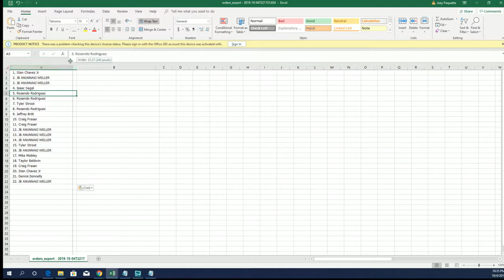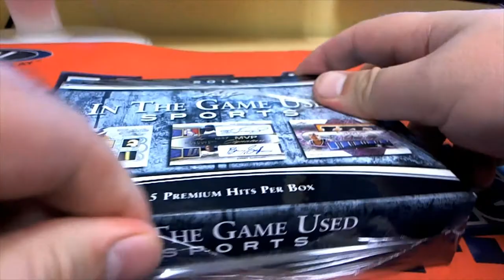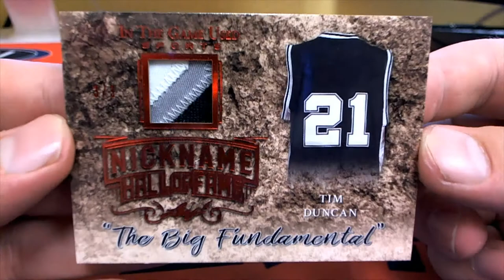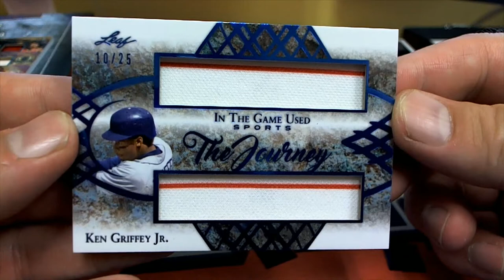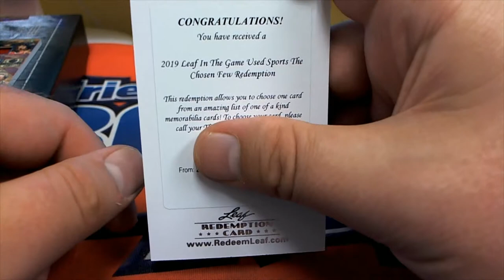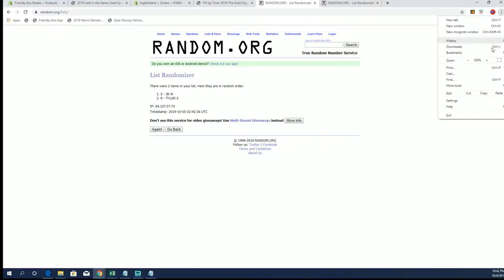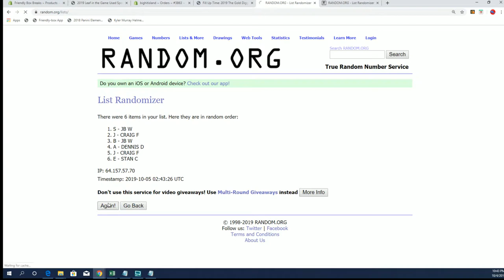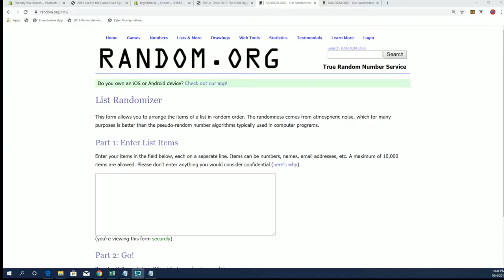2019 Leaf in the Game Used Sports ID 19LEAFITGUSED904